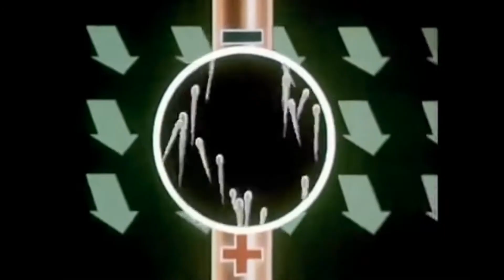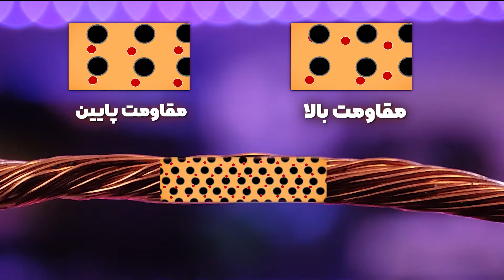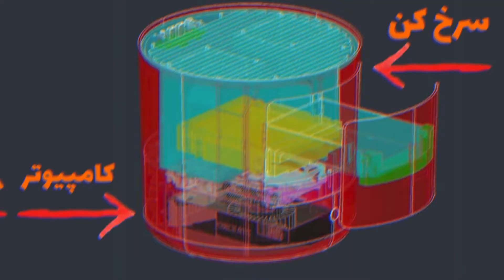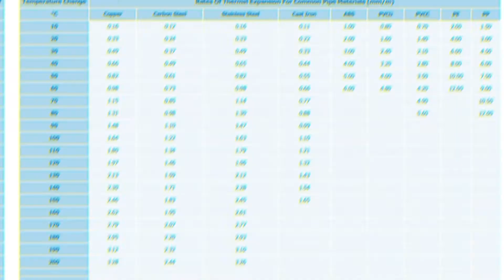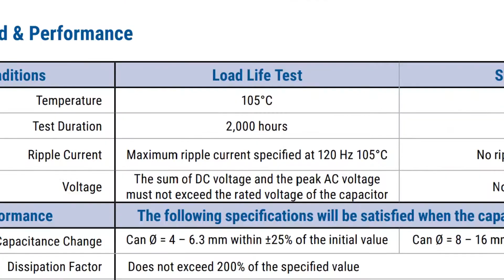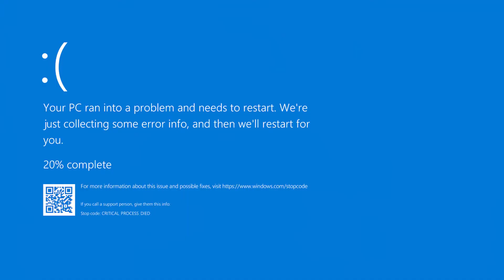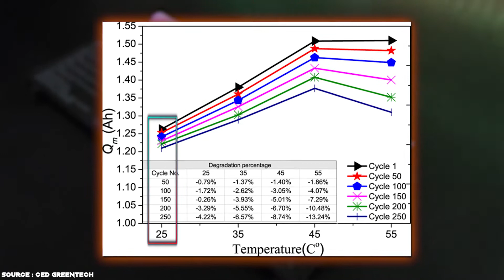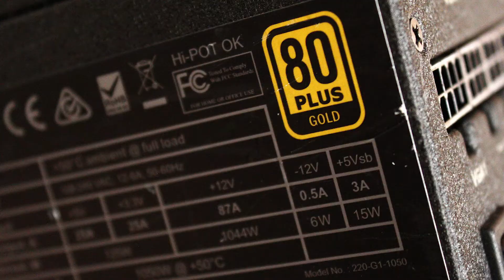...... و این گرما چقدر عمرشون رو کمتر میکنه🔥computer overheat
البته اینم بگم این ویدیو کامله کامل نبود و یه سری چیزایه مهم مثل،خمیر سیلیکون خوب کدومه یا فن کارت گرافیک و سی پی یو رو چقدر بزاید.وهمینطور مساعل تخصصی تر جا افتاده بود که حتما بعدا در موردشون ویدیو میسازم چون متاسفانه شرایطشو نداشتم
0:00 intro
0:32 چرا وسایل دارن داغ میکنن
1:23 دمایه مختلف تویه عناصر و مواد مختلف
2:03 دلیل تفاوت گرما و رد شدن برق تو عناصر و مواد مختلف(electrical resistance)
2:33 چرا این مقاومت تو دماهایه مختلف فرق داره
3:30 چرا هیچ وسیله ای بازده ش صد درصد نیست
4:17 .واما دلایل وجود گرما تو کامپیوتر ها.
6:28 واقعا گرما به وسایل اسیب میزنه؟
7:36 اولین دلیل خراب شدن وسایل
8:39 دومین دلیل خراب شدن وسایل ها
8:52 عمر دقیق وسایل چقدره
9:29 چی جوری کم شدن گرما باعث عمر بالاتر وسایل میشه و کولپد لازمه
10:18 گرما تو cpu و کارت گرافیک
11:27 !یه کم گرمایه بیشتر تو باطری ها بهتره!
12:36 outro